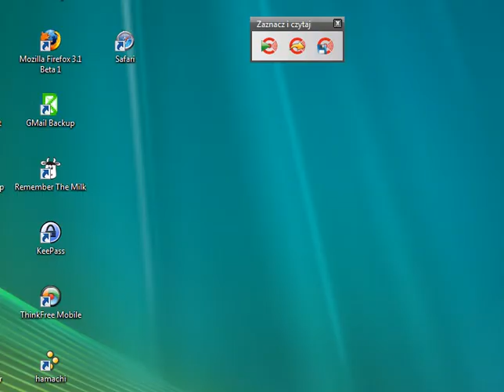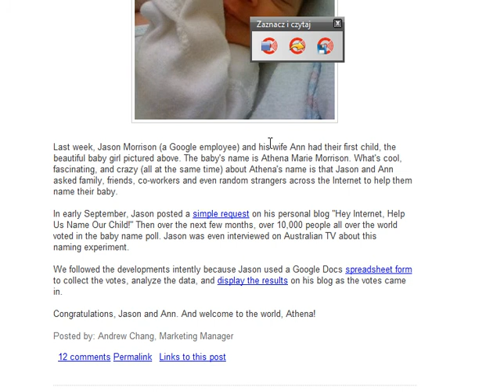Expressivo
Przykład użycia Expressivo do odczytywania tekstu w Internecie